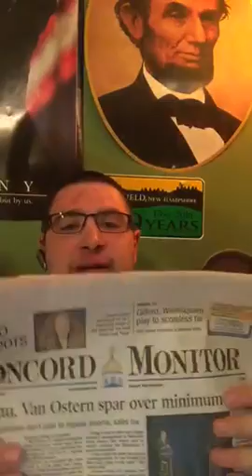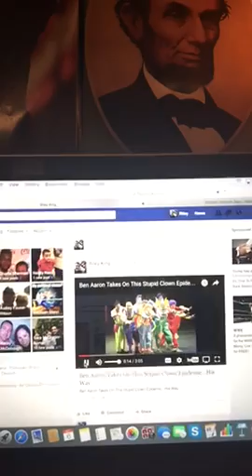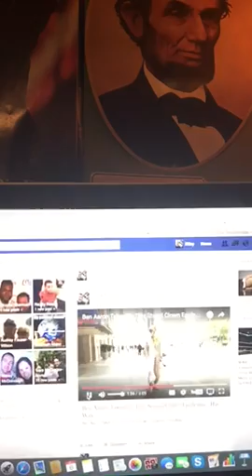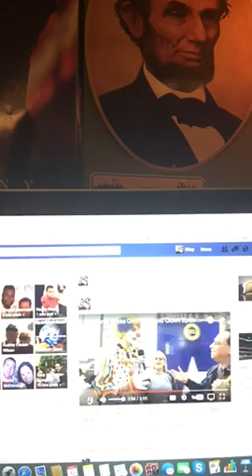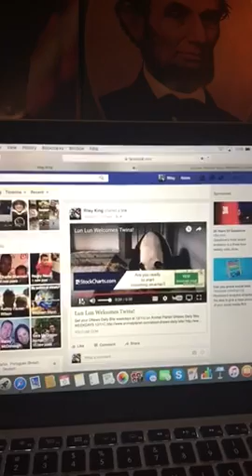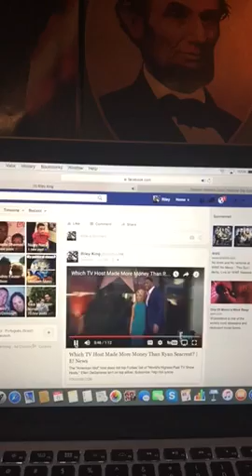The Riley King Talk Show